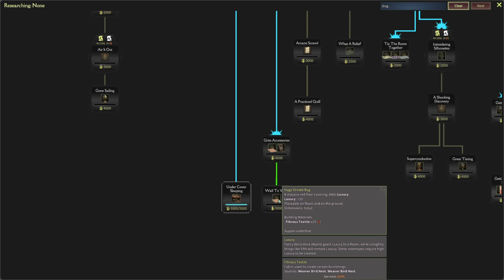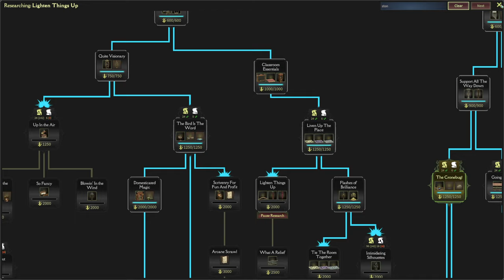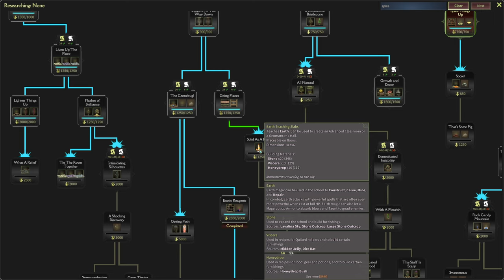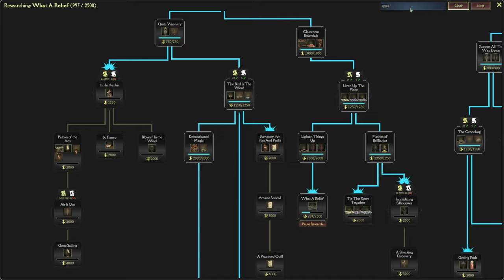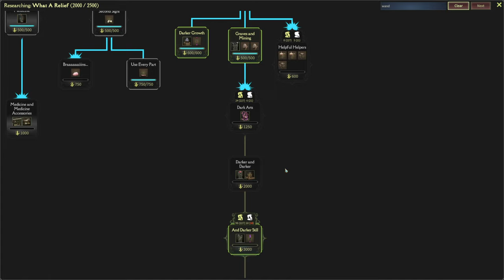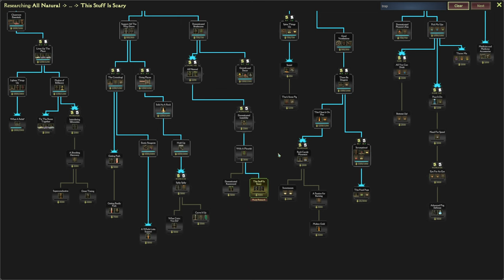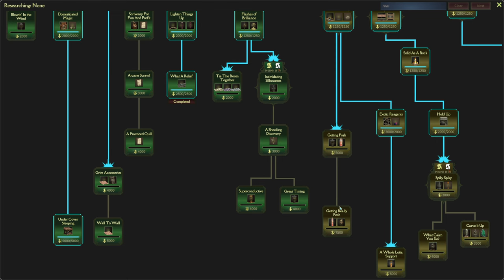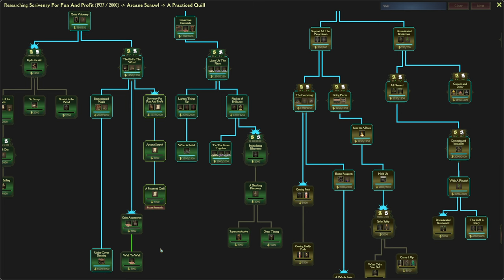Let's Play - Mind Over Magic - Relentless Mode - Full Playthrough [#4]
Let's Play Mind Over Magic. Mind Over Magic Gameplay

In this Let's Play video, I will be playing the latest early access release version of Mind Over Magic in the Relentless Mode.   Gather resources and build a Wizard School, summon students, and train them to graduate or hire them as staff members.  Explore the Underworld in and engage in Turned base combat (similar to Final Fantasy style).  Fight back the Fog.  It's Harry Potter meets Oxygen Not included and Rim World!   I really enjoyed playing this game.  It's very addictive and fun.   It's definitely worth buying and playing.  I highly recommend this game.   Happy Holidays!

This game is currently in development.  It is developed by Sparkypants and published by Klei Publishing (same publisher for Don't Starve Together and Oxygen Not Included).

There are many gameplay comparisons here similar to that of Oxygen Not Included and RimWorld.  You are tasked with developing a Magic School to train new wizards to defeat and push back the Fog that will destroy your school and the world.   Gather Resources that spawn around your base to build up the school.  The wizards you train are summoned via crafting special Wands.

Steam Description:  Design, build and manage your magic school to explore what lies below. Study lost arcana, grow exotic plants, brew potions, and raise undead servants -- only you can prepare your fragile students to harness their Mind Over Magic.